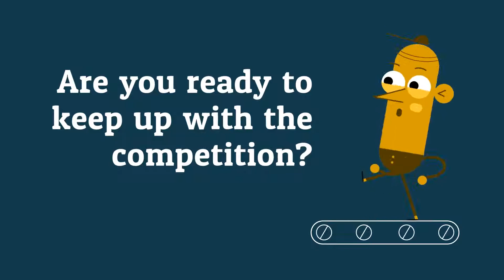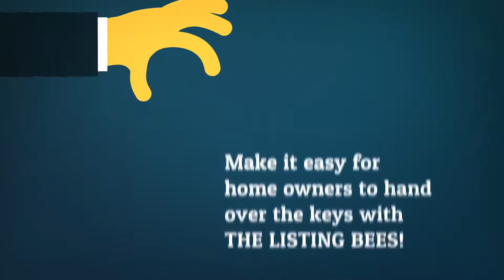The Listing Bees Services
The Listing Bees provides all the services you need to market your new home/listing online. We do everything from HD photos, drone photos, 3D virtual tours, floor plans, and more! to see examples of our work.